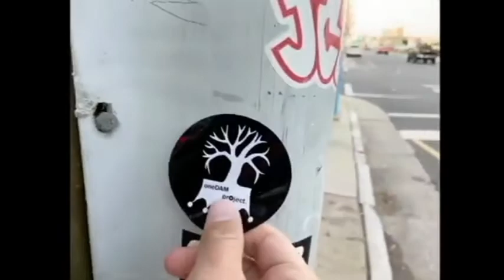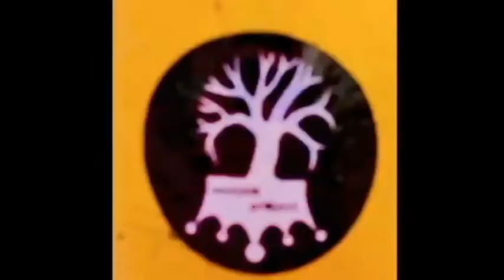MAKING OF ONE DAM PROJECT